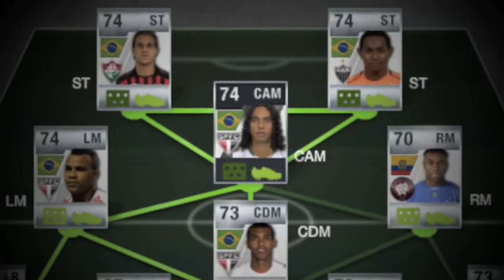Brazillian Skill Goal Compilation FIFA 11 UT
Just a few goals i scored recently, check them out!